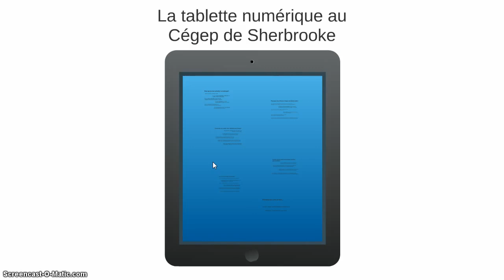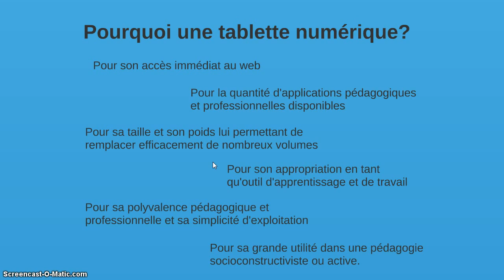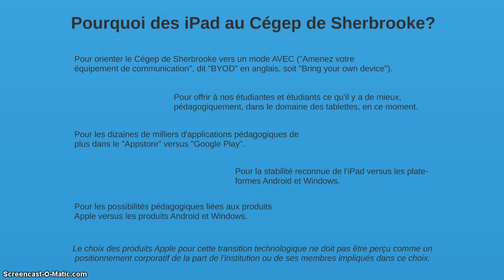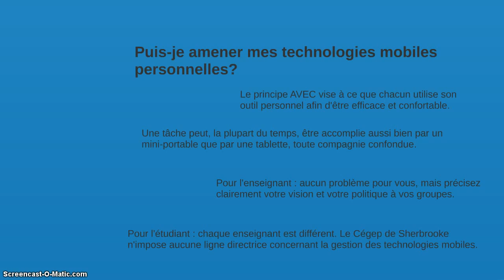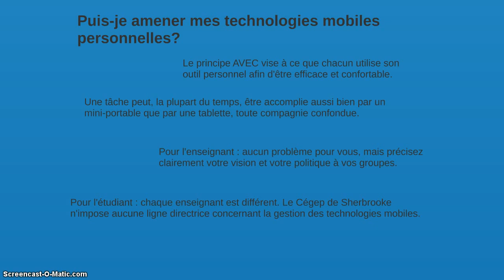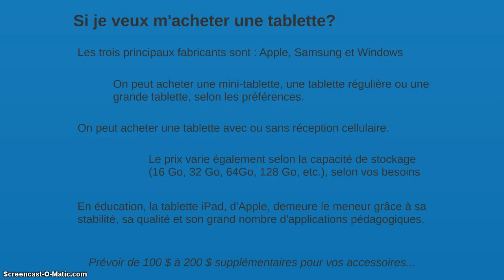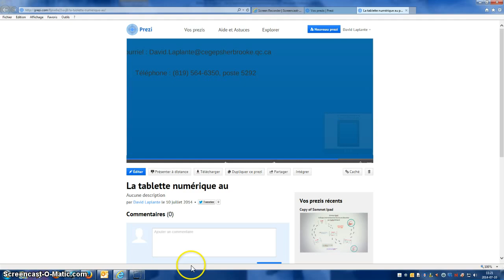Les tablettes numériques au Cégep de Sherbrooke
Présentation des avantages à intégrer les technologies mobiles, dont particulièrement les tablettes numériques, dans l'enseignement et l'apprentissage, par David Laplante, C.P. TIC au Cégep de Sherbrooke